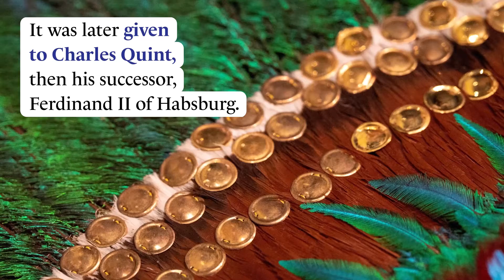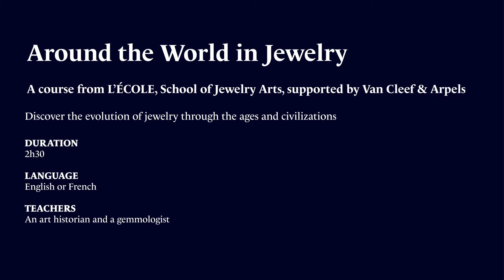Episode 2, America’s Feathers: The Moctezuma Headdress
The Moctezuma headdress is a spectacular Pre-Columbian crown, made with quetzal feathers. In this episode, discover its history and journey throughout the ages.

Video linked to the episode 2 of the saga “Around the World in Jewelry”: America’s Feathers

To deepen your knowledge on jewelry and its evolution throughout the civilizations and eras, come join our teachers for the “Around in the world in Jewelry” course at L’ÉCOLE, School of Jewelry Arts.

A saga produced by L'ÉCOLE, School of Jewelry Arts with Beaux-Arts Magazine.